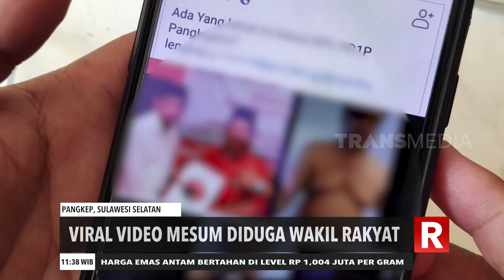Viral Video Mesum Diduga Wakil Rakyat | REDAKSI SIANG (04/11/20)